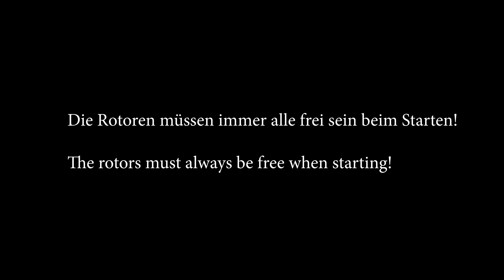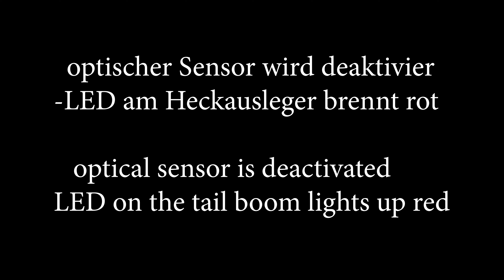Yuxiang F06 RC Helikopter - heikle Startphase - was ist zu beachten?! Sonst guckst du komisch!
Stell dir vor, du könntest mit einem Helikopter fliegen und bräuchtest dabei weniger Platz als mit dem Flugzeug. Ist das nicht aufregend? Aber wie sollte der Startplatz aussehen?